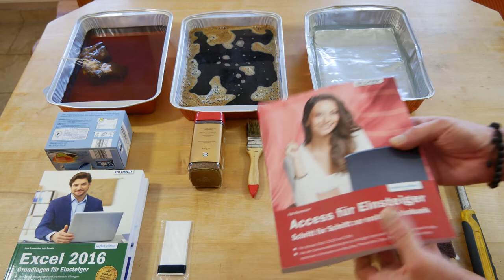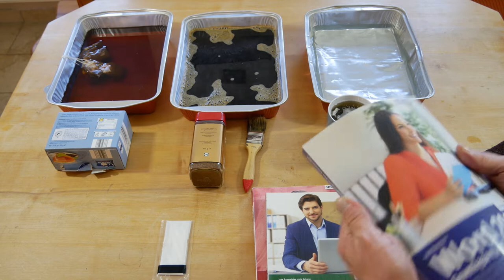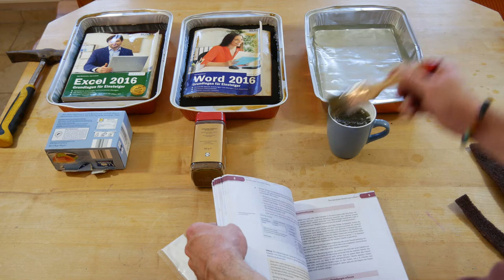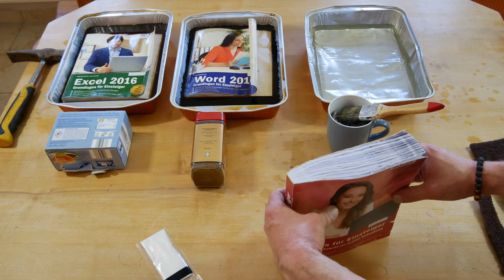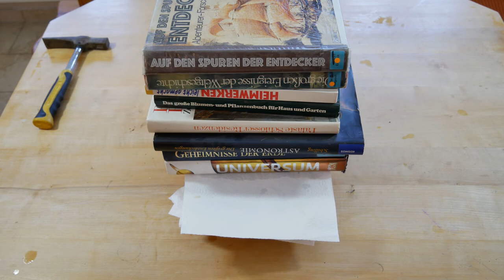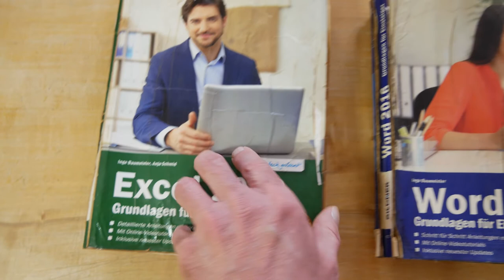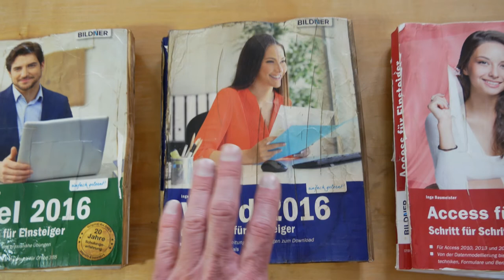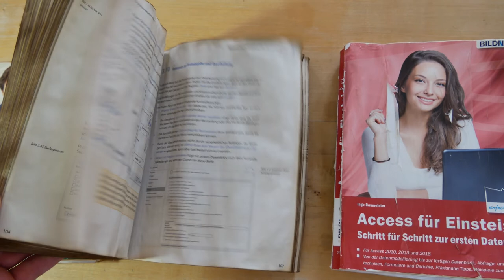Experiment: Neue Bücher älter machen, um eine Bibliothek mit angeblich alten Büchern zu füllen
Ich habe geplant, mein neues Büro im Steampunk-Style anzulegen. Da der Umzug aber erst in knapp 4 Monaten ist, fange ich nun schon mit den ersten Kleinigkeiten an, die als Eyecatcher im neuen Zimmer herhalten sollen. Hier geht es nun darum, Bücher älter zu trimmen, damit sie ausschauen, als wären sie bereits viele Jahre alt. Auf diese Weise möchte ich mir künstlich eine alte Bücherei zusammenstellen. Um das Ganze zu perfektionieren, werde ich außerdem auf Flohmärkten nach uralten, vergammelten Büchern Ausschau halten, damit es am Ende einfach wirklich, wie eine uralte Bibliothek aussieht.

Beim Kauf der Produkte über einen der unten stehenden Links, werden die Produkte für euch nicht teurer, aber wir erhalten eine kleine Provision, die uns und unseren Kanal bei der weiteren Entwicklung unterstützt.

Fotografisches Setup
Die Hauptkamera: Pentax K1 Mark II

Pentax 24-70mm f/2.8

Sigma 70-300 F/4.0-5.6 DG Makro

Berlebach Holzstativ

Sirui AM-254 Carbon-Stativ

Rollei Compact Traveler Stativ

Großer Fotorucksack Mantona ElementsPro 50 Outdoor

Mittlerer Fotorucksack Mantona ElementsPro 40 Outdoor

Kleiner Fotorucksack Mantona Elements Outdoor

Setup zum Filmen
Hauptkamera Sony Alpha ZV-E10 + SEL1650

Zweitkamera Panasonic G81 + 12-60mm Objektiv

Samyang AF 12mm F/2.0

DJI Mini 2 Fly More Combo Drohne

Gimbal Stabilizer Zhiyun Weebill S

Synco A2 Lavalier Mikrofon

Software zur Bearbeitung:
Adobe Photoshop & Lightroom (Creative Cloud Foto Abo Jahreslizenz)